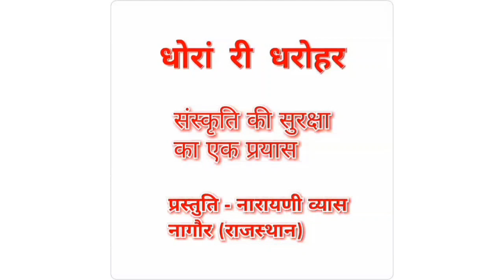आया व्यापारी हरि रे नाम रा-सतगुरु आए व्यापारी बनकर/AAYA VYAPARI HARI RE NAAM RA-SATGURU AAE VYAPARI.